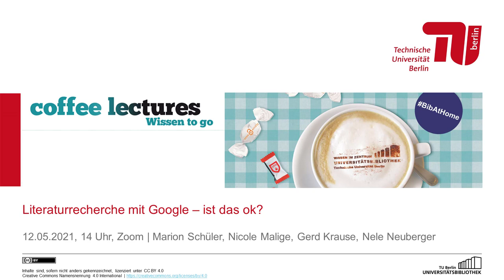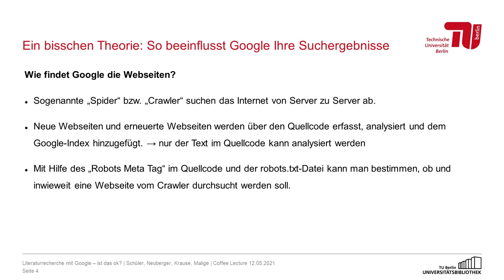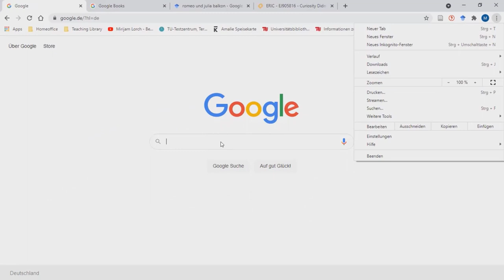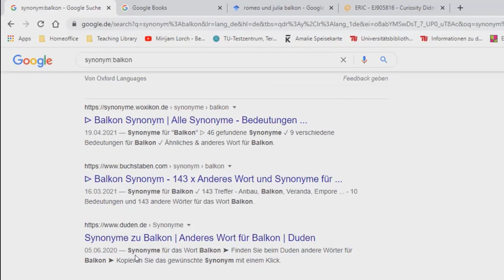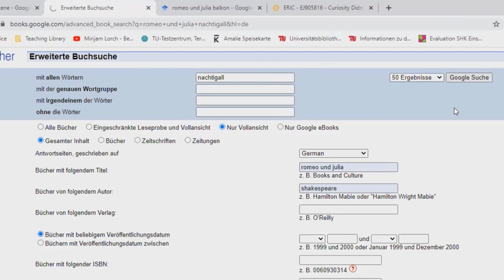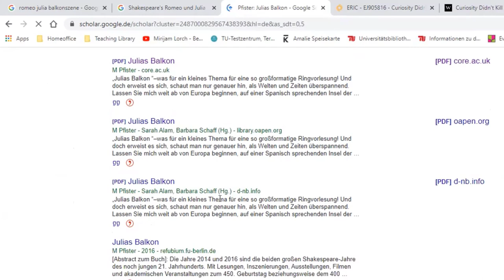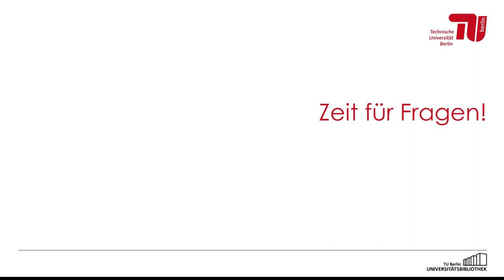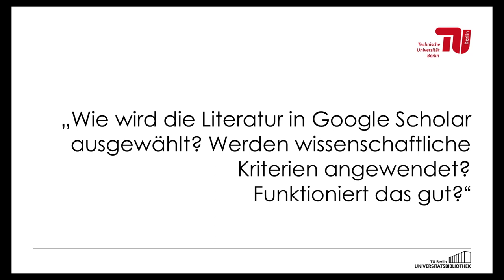Literatursuche mit Google - ist das ok?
Dieses Video ist eine Aufzeichnung der Coffee Lecture „Literatursuche mit Google - ist das ok?“. Die Coffee Lecture fand am 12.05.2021 als Online-Kurs der TU Zentralbibliothek statt.

Inhaltsverzeichnis:
01:10 - Ein bisschen Theorie: Clear Web - Deep Web
02:53 - Wie findet Google die Webseiten?
04:01 - Wie beeinflusst Google Ihre Suchergebnisse?
06:45 - So können Sie die Suchergebnisse in Google beeinflussen
15:49 - Google Books
21:23 - Google Scholar
26:24 - Google Trends
29:48 - Fragen & Antworten
32:19 - Google Alerts